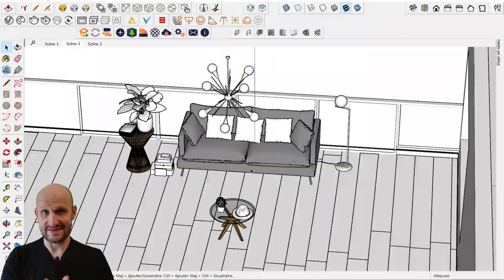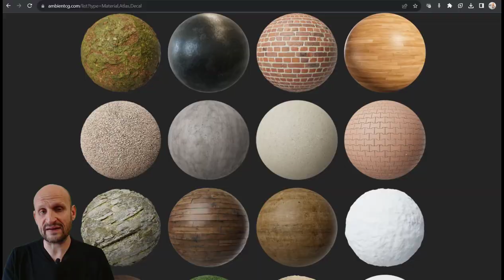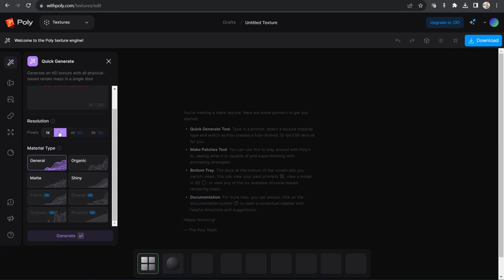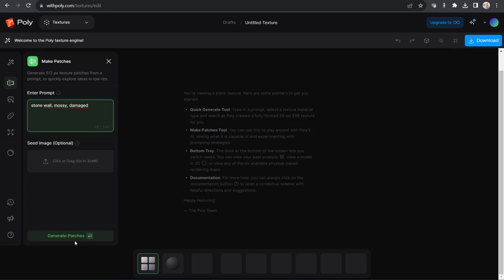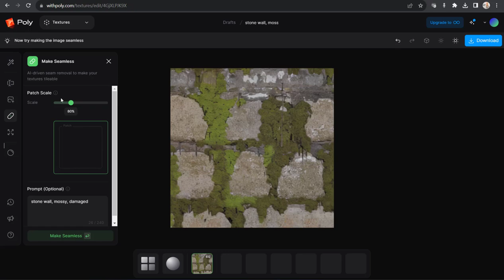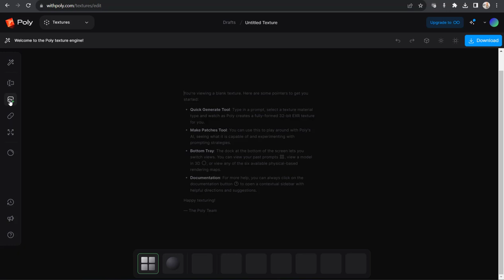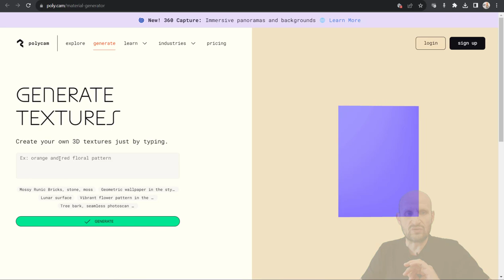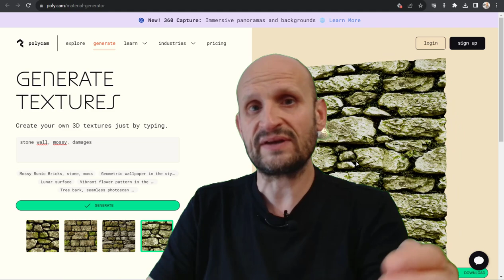GRATUIT - Deux IA qui créent des textures sur demande !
Dans cette vidéo je vous parle de 2  applications WITHPOLY et POLYCAM AI GENERATOR qui créént sur demande toute sorte de texture  avec un simple prompt.
Et ce n'est pas tout, elles savent faire beaucoup d'autres tâches très utiles...

00:00 Intro
01:21 Un peu de contexte
03:12 WITHPOLY 1ère méthode
05:12 WITHPOLY 2ème méthode
07:24 Rendre une texture seamless
08:40 POLYCAM - AI TEXTURE GENERATOR
09:50 Initiez vous à la 3D

💗 Pour soutenir  la chaine sur TIPEEE

A bientôt !